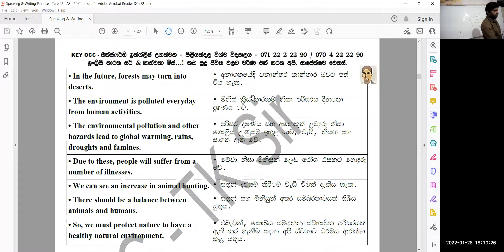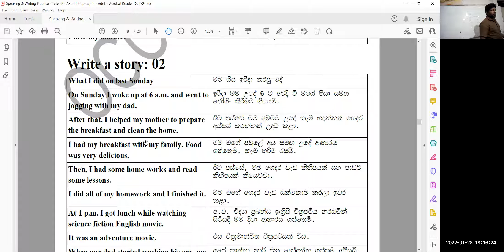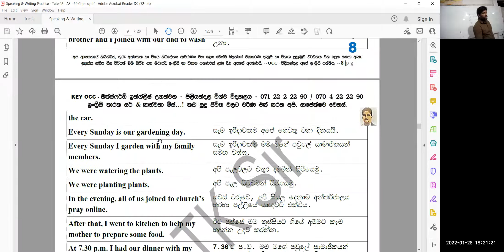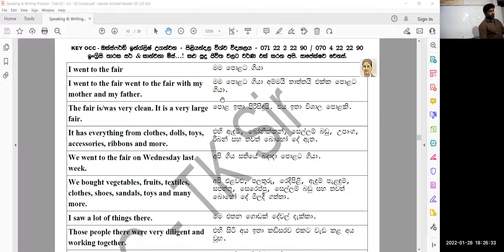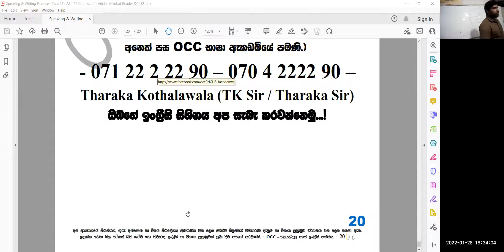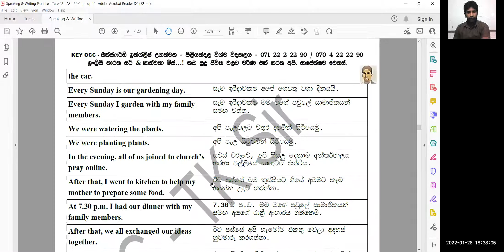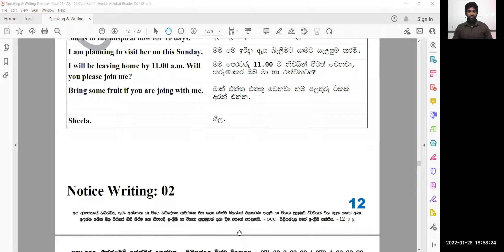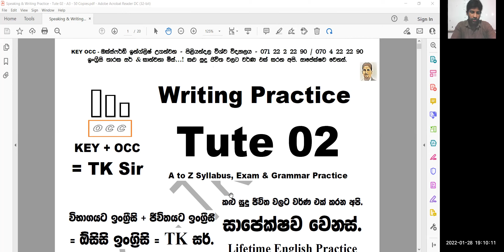Spoken English - Advanced Level - January - Day 04 (28-1-2022)